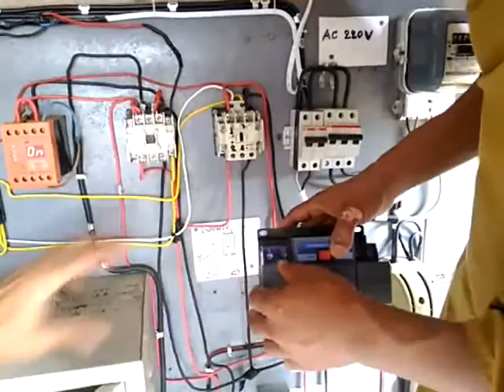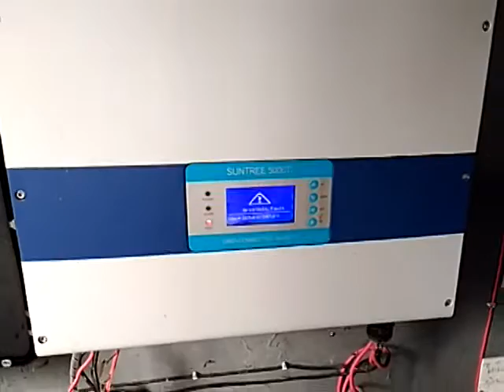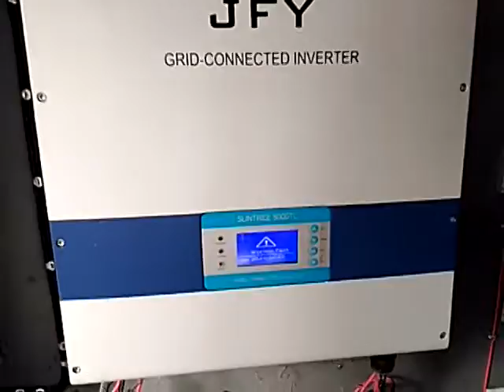ตัวสลับการจ่ายไฟเอซีโมดุลย์โซลาร์..กัยไฟสายส่ง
โดยใช้ ATs..สำเร็จรูป